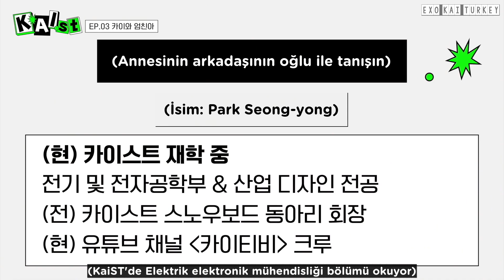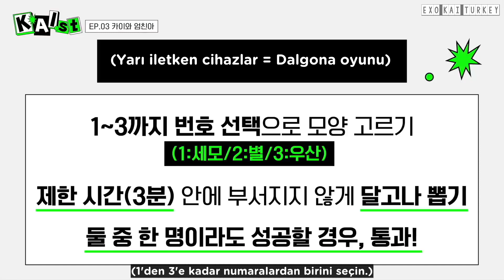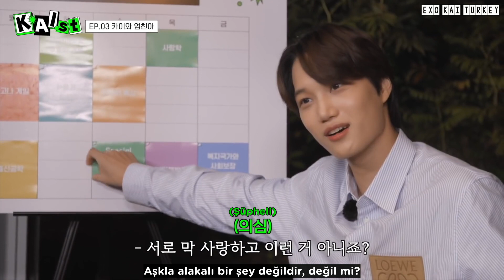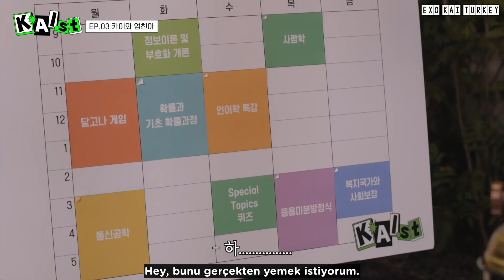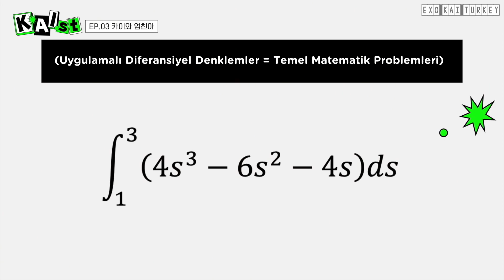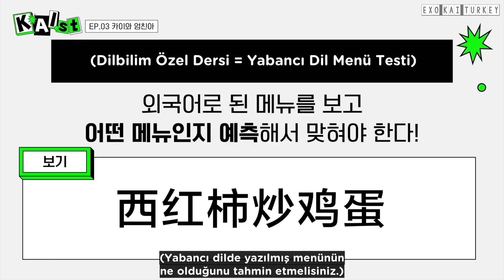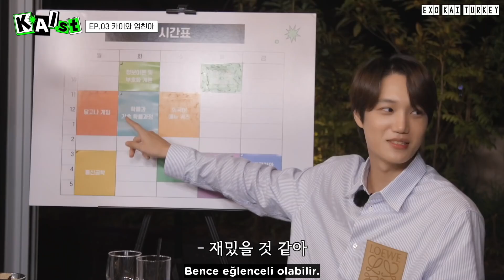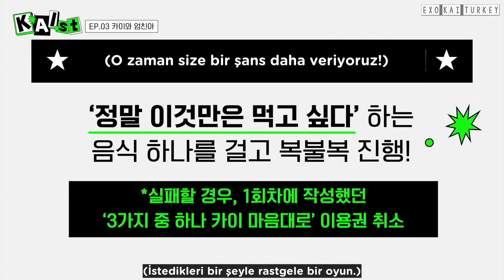KAIst (카이스트) 3. Bölüm | feat. Annemin arkadaşının oğlu [Türkçe Altyazılı]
Çeviri/Düzenleme: iblanchex, iseul, pinkforest

Bu videonun çevirisi EXO Kai Turkey tarafından yapılmıştır. Yanlışlarımız varsa affedin lütfen. Keyifli seyirler~ 💛

exo
exo kai
KAIst türkçe
kaist türkçe
KAIst türkçe altyazılı
kaist 3. bölüm
kaist 3. bolum turkce
kaist turkce
kaist ceviri
kaist türkçe altyazılı 2. bölüm
exo turkey sayfaları